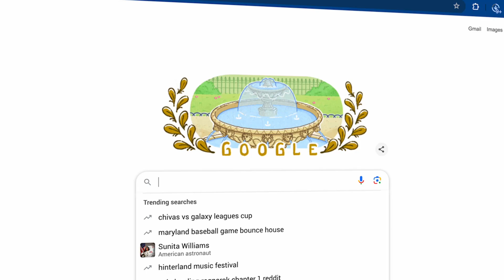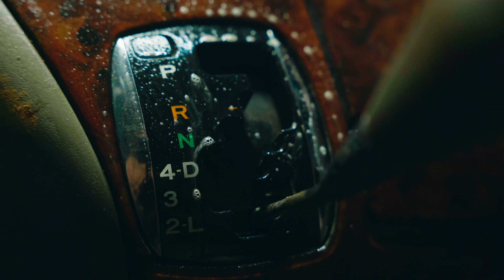Car Detailing ASMR! The best sights and sounds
Welcome to Visual Perfection, your go-to channel for all things automotive care and detailing. We're here to share our expertise, tips, and tricks to help you keep your vehicle in tip-top shape, whether you're a car enthusiast or just want to maintain your ride's beauty.

If you find this video entertaining, give us a thumbs up, share with your fellow car enthusiasts, and be sure to subscribe to our channel for more automotive detailing insights and tutorials. Got your own car-cleaning tips? Drop them in the comments below; I'm always eager to learn and grow with the community!

🚗 Ready to transform your car's appearance and keep it in peak condition? You're in the right place. Let's get started on the road to Visual Perfection. 🚀